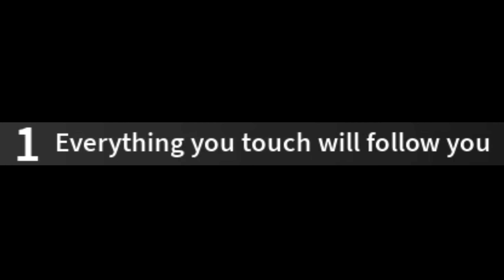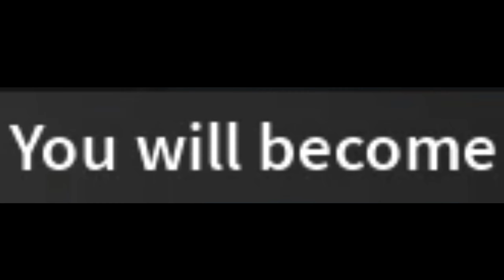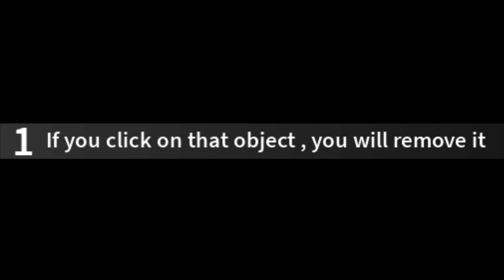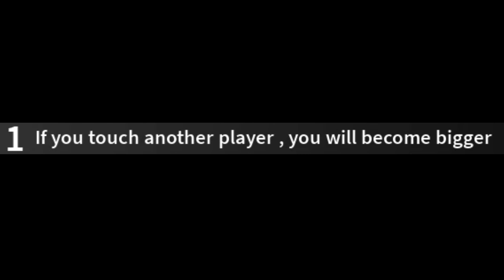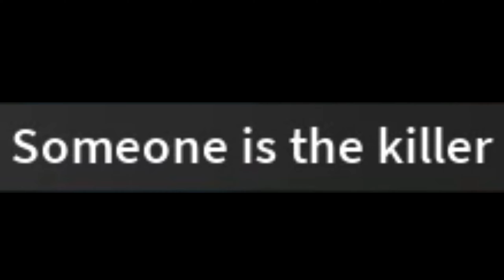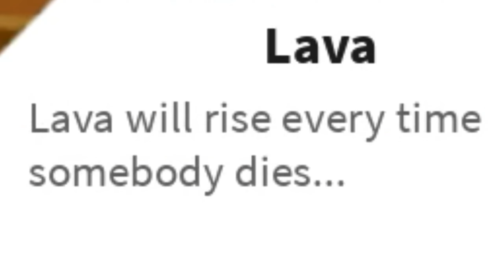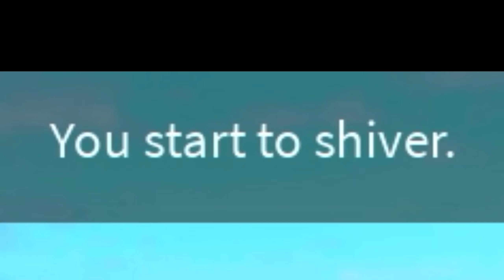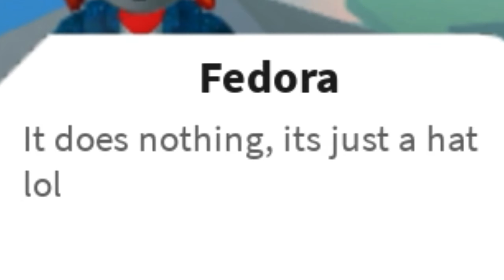Roblox but...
BUT mom u said i can get that puppy...u little BUTT (jk love u mom)

there is no actual butts in this game...BUT IT IS “ROBLOX BUT...” try to survive UNORDINARY events

do u like to use the word butt in ur everyday life?? no becuz i use another word for butt...(jk jk jk)

*sorry for all the butts in this desc lol*